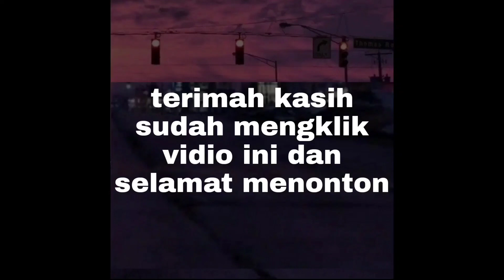pasar sentral sinjai terbakar.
rabu tanggal/02/02/2022.
pasara sentar sinjai yang atas terbakar.

beberapa toko habis terbakar.